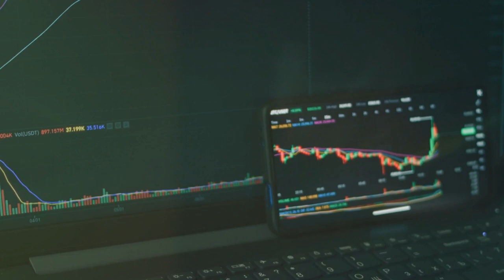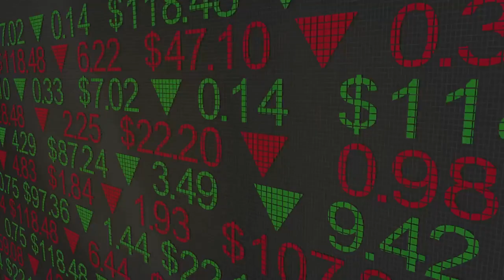Crypto Tax Loss Harvesting: Simplified!